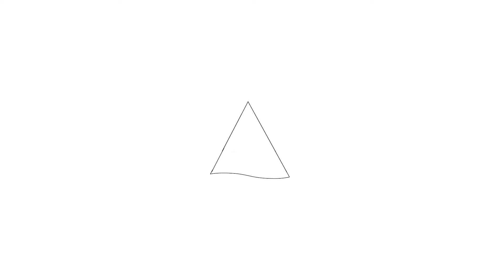Te koop: Postjeskade 115I, Amsterdam-Welkom bij Hoekstra en van Eck makelaars.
Aan- en verkoopbemiddeling:

*Bedrijfsonroerendgoed
*Onafhankelijk hypotheekadvies
*Verzekeringen